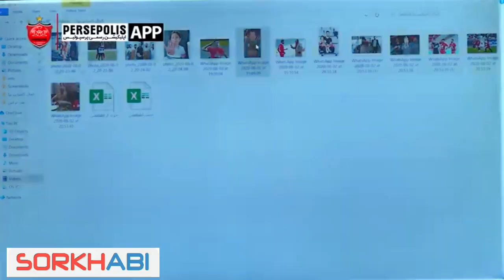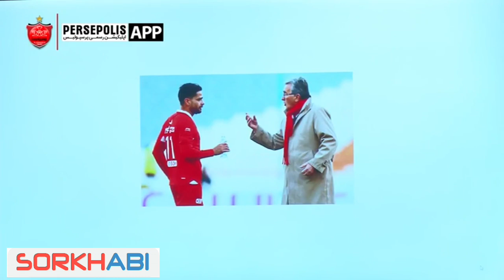گفتگوی دیدنی با کمال کامیابی نیا پس از پوکر پرسپولیس 🔥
کمال کامیابی نیا، هافبک دفاعی مورد علاقه پرسپولیسی ها، به باشگاه پرسپولیس امد تا در گفتگو با رسانه اختصاصی قرمزپوشان، از خاطرات خوش لیگ نوزدهم و پوکر قهرمانی پرسپولیس صحبت کند! پرسپولیس در شرایطی قهرمانی این فصل رقابت های لیگ برتر رو کسب کرد که چهار هفته مانده به اتمام لیگ، این رتبه برای آن ها تثبیت شد تا دیگر با وجود چهار بازی آینده، هیچ تیمی نتواند جای پرسپولیس را در صدر جدول لیگ بگیرد!
کامیابی نیا در این فصل 9 بار برای پرسپولیس به زمین رفت که در این 9 بازی توانست 2 گل هم برای پرسپولیس به ثمر برساند. یک گل کمال کامیابی نیا در برابر گل گهر سیرجان در بازی رفت با پرسپولیس و گل دیگر او هم در برابر ذوب آهن و باز هم در دقایق پایانی به ثمر رسید!
گفتگوی کامل کمال کامیابی نیا با رسانه پرسپولیس تیوی رو میتونید از کانال سرخابی تماشا کنید 🔥

تمام مسابقات ورزشی ایران رو از کانال سرخ آبی به صورت زنده و با کیفیت بالا ببینید.

مارو حتما در اینستاگرام دنبال کنید 📺🔥
Instagram.com/Sorkhabii.TV
کانال تلگرامی سرخابی 🌏
Telegram.me/Sorkhabiitv